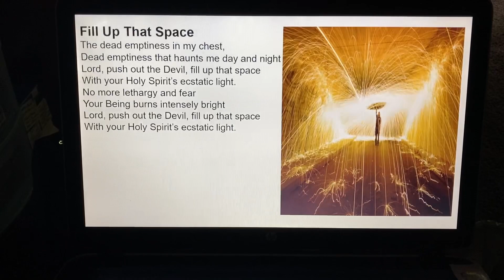“Fill Up That Space” by Don Fensler (painting by Simon Berger)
Post #1212